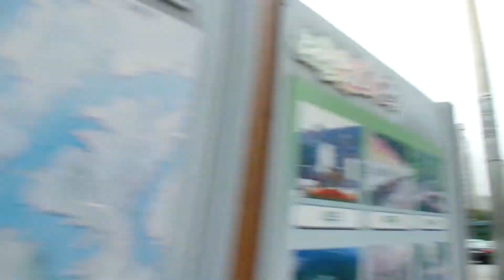대전 여행안내 정보 지도 . 대전 관광안내정보 지도. Daejeon Tour Information Map. 서대전역 .Daejeon city. KOREA